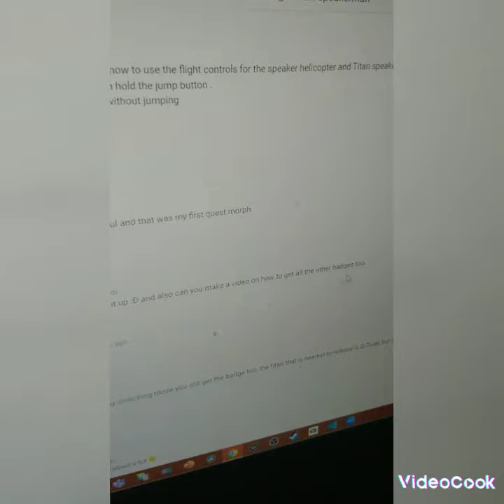When my Mom is away and I ask my cat for internet (She was very angry) 😅